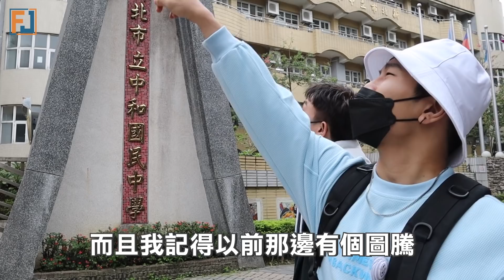跟國中暗戀的直男大告白！18年過了他有變很多嗎？｜FJ234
🏳‍🌈官方LINE
官方帳號: @fj234
🏳‍🌈Podcast
各大平台搜尋 FJ234